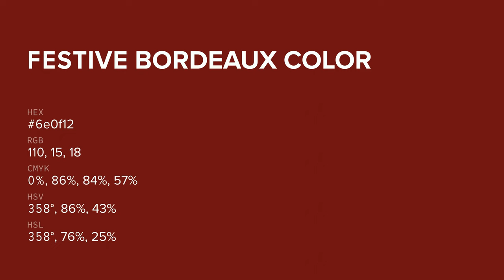Festive Bordeaux color 6e0f12 hex color - Red color - Cool color 6e0f12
What color is Festive Bordeaux ? 6e0f12 hex color - Red color - Cool color 6e0f12

Hex 6e0f12 Color Code is also known as Festive Bordeaux color.